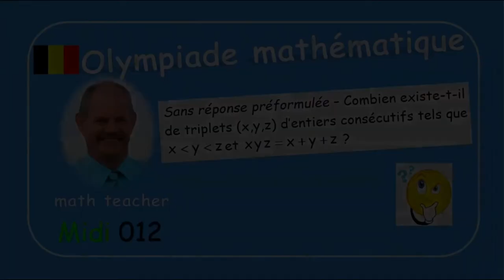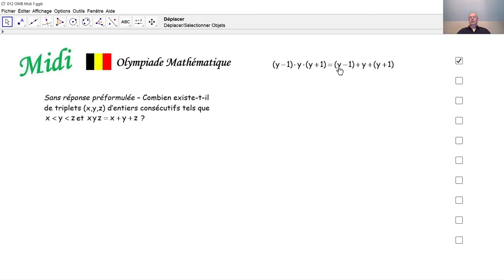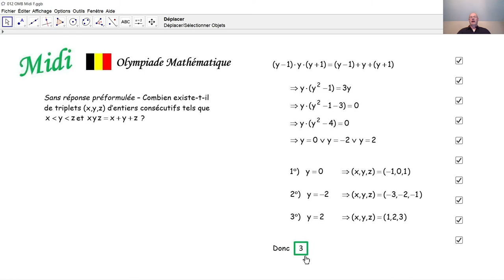Olympiade mathématique Midi 012